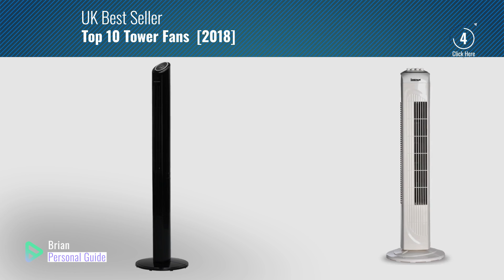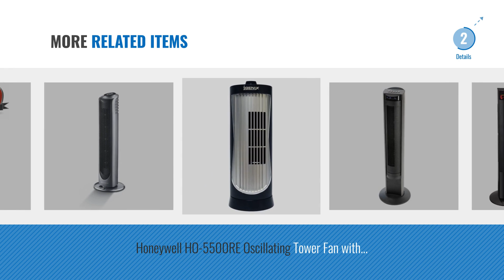Top 10 Tower Fans [2018]: Igenix DF0030 Oscillating Tower Fan with Timer, 30 inch - White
New! 2019 Black Friday / Cyber Monday Tower Fans Deals and Updates.

Black Friday / Cyber Monday Igenix DF0030 Oscillating Tower Fan with Timer, 30 inch - White by Igenix

Black Friday / Cyber Monday ANSIO Light Weight Oscillating Slim Tower Fan with Remote Control and 3-Speed 3-Wind Mode by ANSIO

Black Friday / Cyber Monday ANSIO Light Weight Oscillating Slim Cooling Tower Fan with Remote Control and 3-Speed by ANSIO

Black Friday / Cyber Monday Pro Breeze® Oscillating 30-inch Tower Fan with Remote Control and Timer for Home and by Pro Breeze

Black Friday / Cyber Monday Dimplex Mont Blanc Cooling Fan by Dimplex

Black Friday / Cyber Monday Bionaire - Mini Tower Fan in White and Silver - BMT014D-IUK by Bionaire

Black Friday / Cyber Monday Futura 46 Inch Black Oscillating Tower Fan with Remote Control, Slim Electric Cooling Fan by Futura